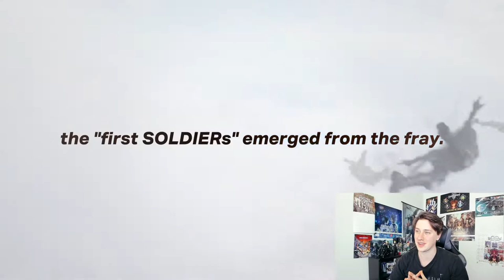FFVII:[THE FIRST SOLDIER]- TGS Trailer REACTION!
What I thought was a simple mobile game with the title of FFVII attached to it, has now become a game that seems to have some sauce. Cameo's from Lucrecia, Hollander, and Hojo now make this game far more interesting than it once was, and now I'm excited!